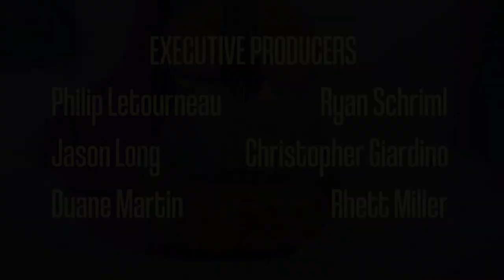Louise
A small, vivid project.

NEW SINGLE: "Louise / Joan" is out now!